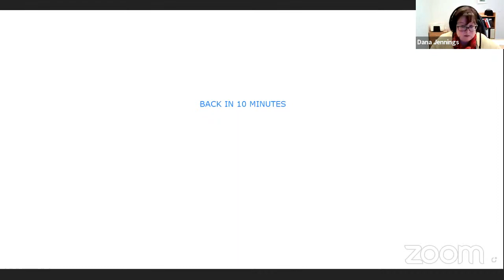March 19 2021 Public Meeting - By-Law for Recreational Vehicles